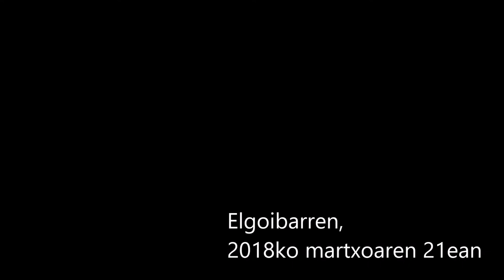BIBA HASIER Elgoibarren, 2018ko martxoaren 21ean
Elgoibarko Izarrak antolatutako BIBA HASIER! ekitaldiaren barruan, Joxerra Garzia eta Urko Urangaren arteko solasaldia, hurbileko izan zuzten Hasier Etxeberriaren pentsakeraren inguruan.